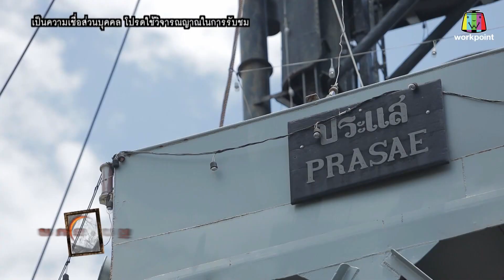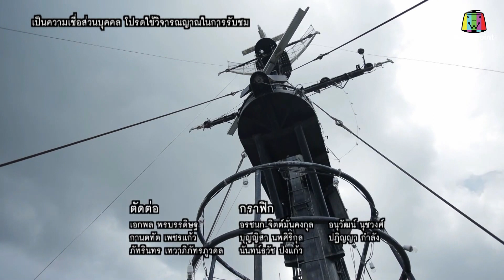វិញ្ញាណមានពិត»ភាគ២ចប់កប៉ាល់បុរាណសម័យសង្រ្គាមលោកទី2មានវិញ្ញាណខ្មោចទាហានសណ្ធិត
សូមអរគុណបាទ។នេះគឺជាការនិយាយសង្ខេបលម្អិតទាក់ទងនឹងវិញ្ញាណមានពិត
ខ្ញុំសង្ឃឹមថាពុកម៉ែបងប្អូននឹងចូលចិត្តហើយបើសិនជាពុកម៉ែបងប្អូន
ទាំងអស់គ្នាចូលចិត្តសូមកុំភ្លេចជួយ ចុចឡាច ចុចស៊ែរ និង ចុចSUBSCRIBEខ្ញុំបាទម្នាក់មួយផងទុកជាកម្លាំងចិត្តតែបើសិនជាមានកា​រខុសឆ្គងខ្ញុំបាទសូមអភ័យទោសផងសូមអរគុណ។